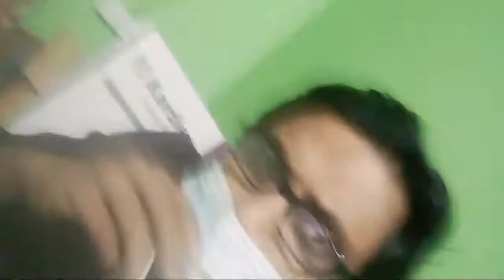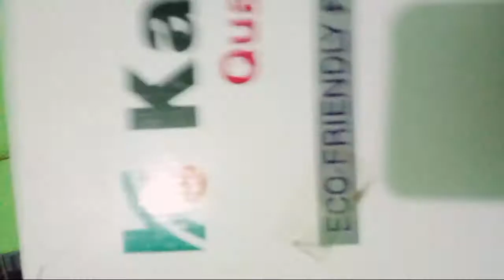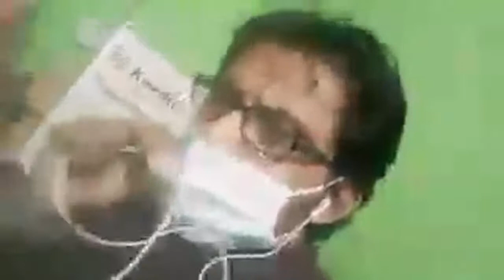আল্লাহ্ দুর্যোগপূর্ণ আবহাওয়া থেকে রক্ষা করুন।